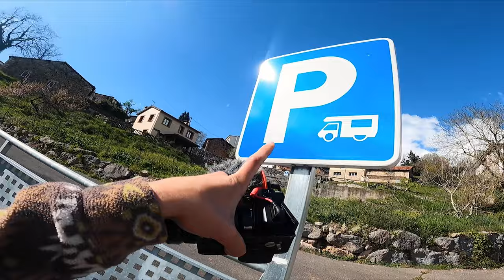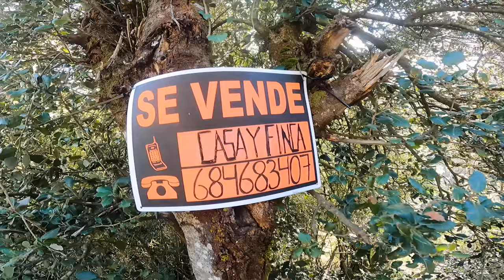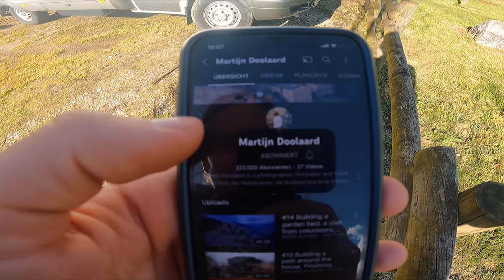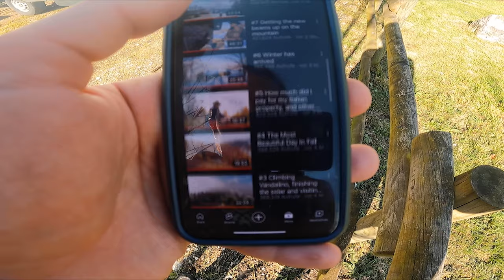Der schönste Spot I Leben im Wohnmobil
Wir verbringen den perfekten Vanlife Tag in den Bergen.